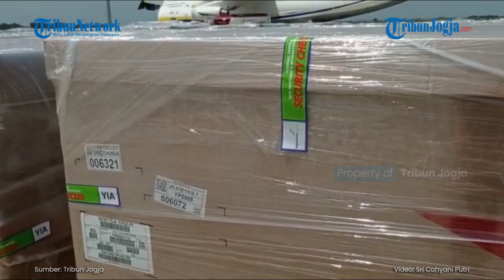PESAWAT ANTONOV AN124-100 LANDING PERDANA DI YIA KULON PROGO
Satu pesawat jenis Antonov AN124-100 berhasil mendarat perdana di Yogyakarta International Airport (YIA), Temon, Kabupaten Kulon Progo pada Rabu (10/3/2021) pagi.

Pesawat buatan Rusia ini merupakan pesawat kargo berbadan besar yang memiliki kapasitas muatan sampai dengan 150 ton.

PTS General Manager YIA, Agus Pandu Purnama mengatakan pesawat Antonov ini akan mengekspor barang wireharness dari Indonesia ke Colombus, Amerika Serikat...

Penulis: Sri Cahyani Putri
Editor: Kurniatul Hidayah
Editor Video: Afifudin (fif)

Artikel ini telah tayang di Tribunjogja.com dengan judul Pesawat Antonov AN124-100 Landing Perdana di Yogyakarta International Airport (YIA) Kulon Progo,